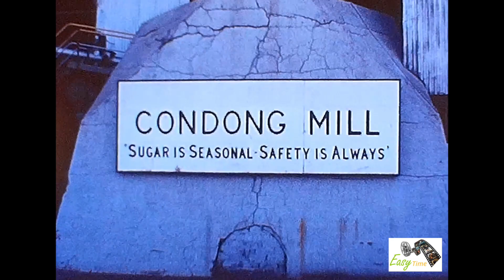Sugar Cane Harvesting in New South Wales. Filmed using a super 8 movie camera.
Filmed in the 1970s and transferred using a Kodak Reels converter.